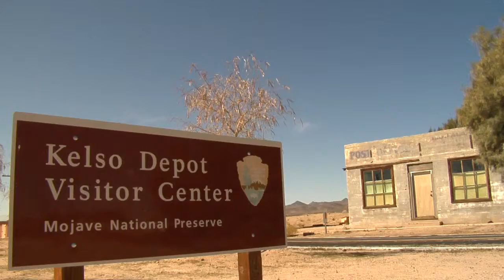"Iterations in Stone" by Ken Cook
Mojave National Preserve's Desert Light Gallery's Current Exhibit.

"Iterations in Stone" by Artist-in-Residence Photographer, Ken Cook.
January 4th - March 30th, 2016